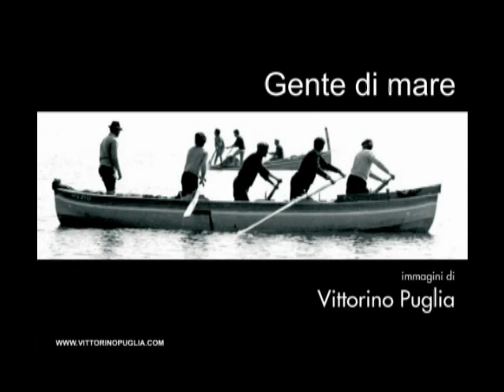Gente di mare - immagini di Vittorino Puglia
Pescatori lungo la riviera ionica, foto di Vittorino Puglia